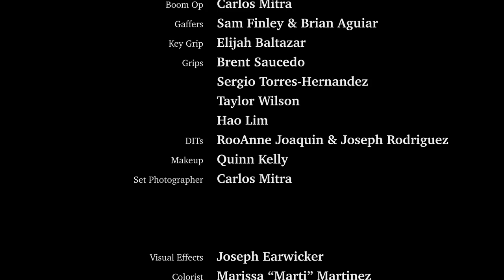Broken - A Short Film by Gian Manente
Written and Directed by Gian Manente
Produced by Oliver Wanger III and Gian Manente